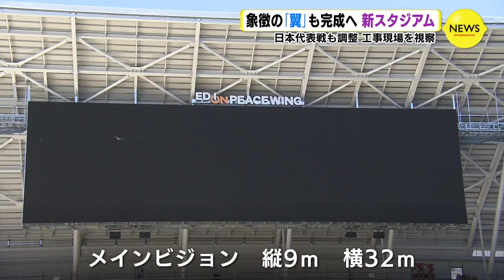シンボル “翼” も完成へ 広島の新サッカースタジアム 日本代表戦も調整 知事・市長らが視察【サカスタ】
建設が進む新しいサッカースタジアムを、知事や広島市長など、建設推進会議のメンバーが視察しました。シンボルとなる大屋根の工事もまもなく完了する予定です。

小林康秀 キャスター
「スタジアム進んできますと、結構工事が進んでいるようですね。1階席メインスタンドのバルコニーに、建設推進会議のメンバーが姿を現わしました」

スタジアムの工事現場を訪れたのは、湯崎知事や広島市の松井市長、広島商工会議所の池田会頭やサンフレッチェの久保会長など、2019年に設置された建設推進会議のメンバー。5人そろって現場を視察するのは初めてのことです。

「まずは東側のスタンドご覧ください。一番上の階の座席ですが9割がた設置が終わっているようですね。そして北側に目を向けますと、縦9メートル横32メートルのメインビジョンの設置が終わっています。一番上には、エディオンピースウイングと名前が入っていますね。そしてメインスタンド、こちらも最上階、座席の設置がまもなく完了するという感じで、南側サンフレッチェのサポーターズシート、こちらの工事が本格的に行なわれている所です」

メインビジョンは国立競技場と同じ大きさで、国内最大級です。スタジアムのシンボルとなる大屋根の工事は、今月半ばで完了する段階になりました。また11月までにはピッチの芝張りも終える予定です。スタジアム本体工事の進捗率は、8割まで進んでいるということです。

松井一実 広島市長
「ご協力をいただいた現われで直接見ることが出来て感慨ひとしお」
湯崎英彦 広島県知事
「具体的に見えてきてわくわくする。素晴らしいものができつつあるなと感じた」
池田晃治 広島商工会議所会頭
「みんなが待ち望んだ街中スタジアム。計画通り完成引き渡しオープンすることを期待している」

県サッカー協会は、開業する来年はオープニングイベントやワールドカップ予選などの日本代表戦を開催できるよう、日本サッカー協会と調整していることを明らかにしました。

エディオンピースウイング広島は12月に完成し、来年2月に開業する予定です。

で配信中のコンテンツから選りすぐりの動画ニュースを配信中。